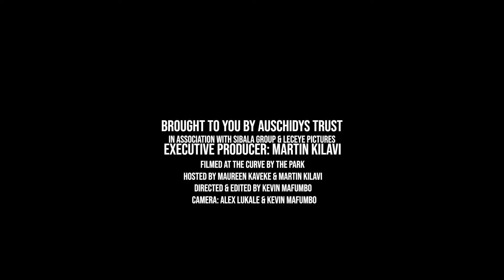Disability is not Inability. How a short statured teacher overcame obstacles to excell in his career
Mr. Bernard Mutuku has been a teacher for 39 years. His story is one of courage, resilience and believing in himself despite all the challenges thrown at him.